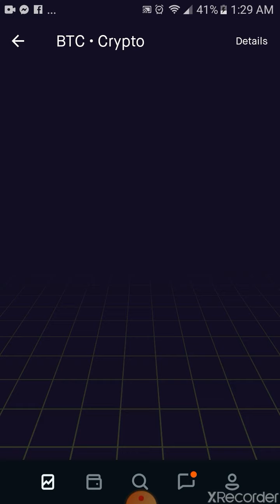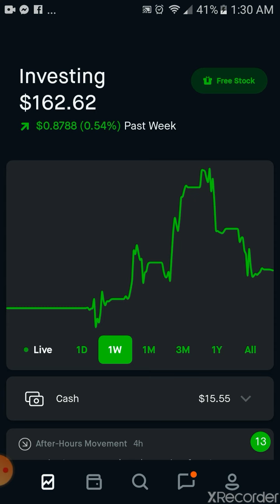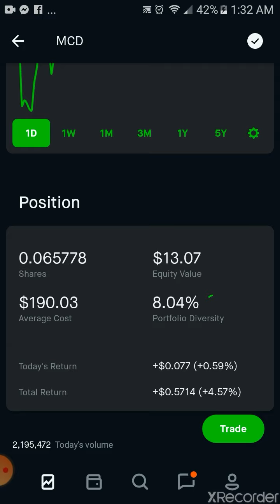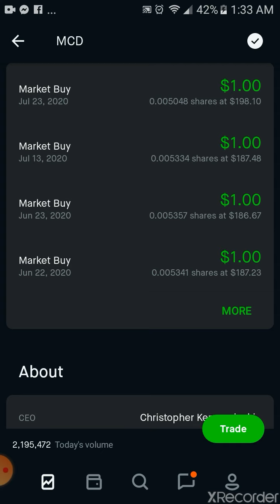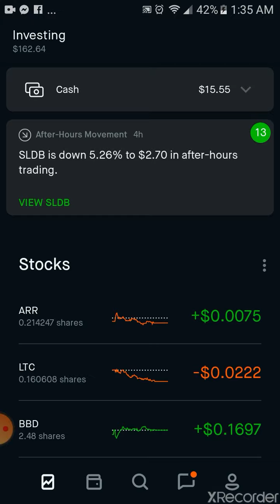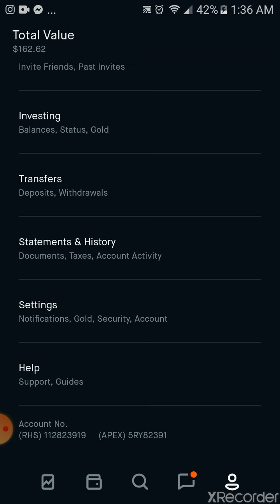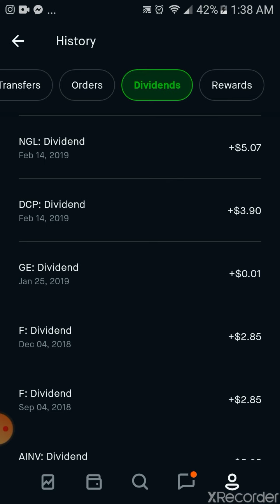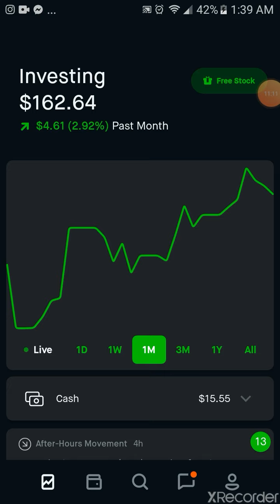ROBIN HOOD COME BACK CHALLENGE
In this video I'll show you some of my new positions in robin hood I added more monthly paying dividends..im am a big fan of dividends for the cash flow one day the will pay my bills